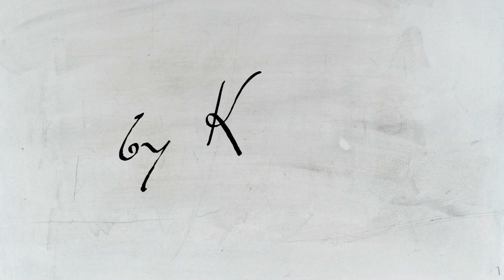Rosbeef de ternera-Horno-The Cooksters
Rosbeef de ternera.